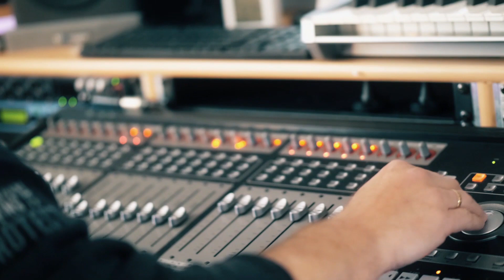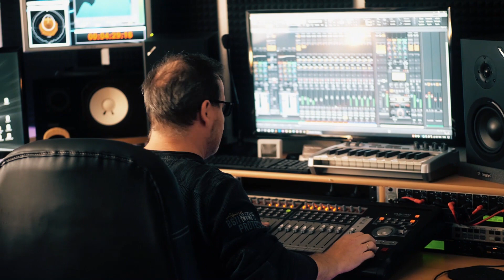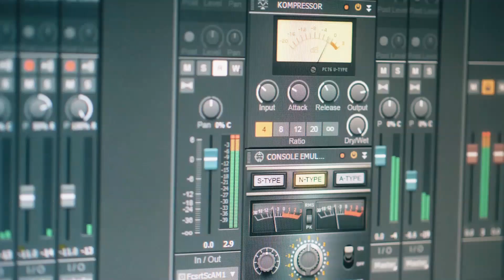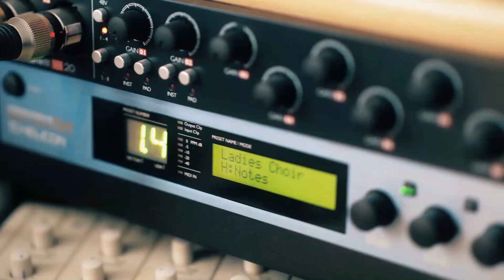Ankündigung: Peter Weber live Mi. 20.10.21 um 13:30 Uhr - Allgemeine Presseschau mit Daniel Matissek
Live auf Peter Weber Facebook und Hallo-Meinung-YouTube

Du willst eine ehrliche Berichterstattung, die hartnäckig, nichts beschönigend sondern faktisch der Wahrheit so nah wie nur irgend möglich berichtet?!

Um unsere Berichterstattung als Gegenpol zu den indoktrinierten Mainstream-Medien aufrecht zu erhalten, brauchen wir deine Unterstützung, jeder Euro zählt.

Kontoverbindung:
Zahlungsempfänger:
IBAN: DE 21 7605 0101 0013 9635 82
BIC: SSKNDE77XXX
Bank: Sparkasse Nürnberg

Lasst uns gemeinsam so viele Menschen wie nur irgend möglich erreichen, indem ihr unsere Beiträge teilt und unsere Arbeit unterstützt.
Wir danken dir herzlich für deine Unterstützung bei unserer Arbeit für Demokratie und Meinungsfreiheit.

Peter Weber und das H.M. Team